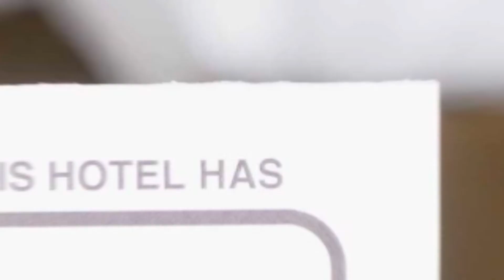Apartament Del Dodo hotel review | Hotels in Alba Iulia | Romanian Hotels